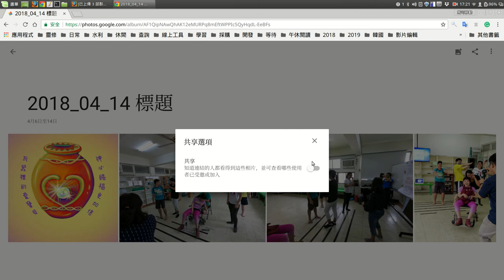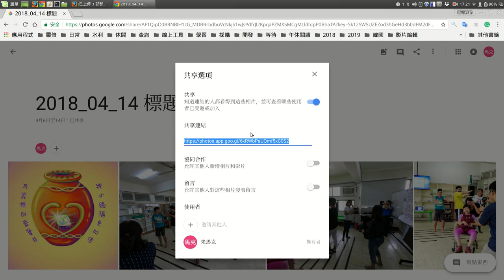04 分享 Google 相簿